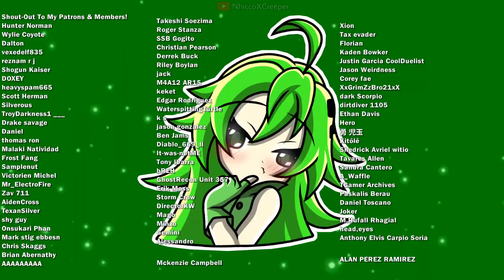My Friends Try Out Roblox Game Chat (Funny Moments)